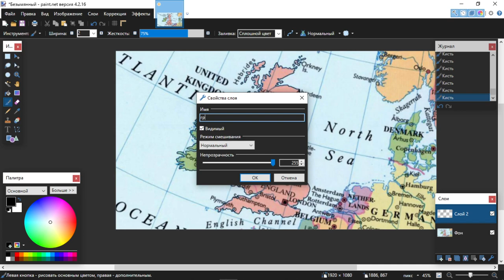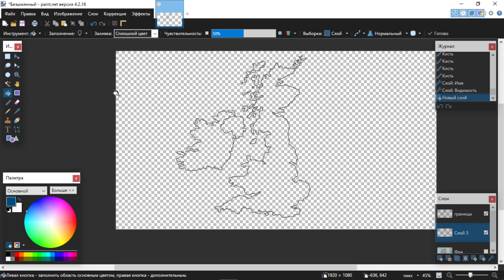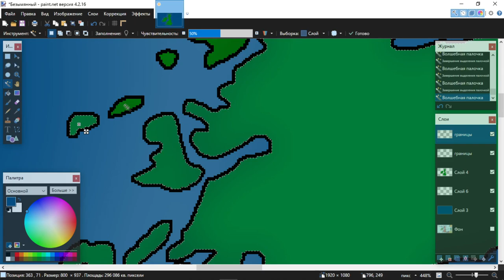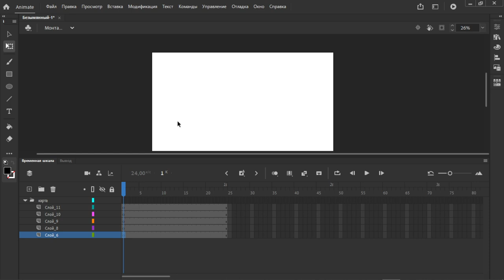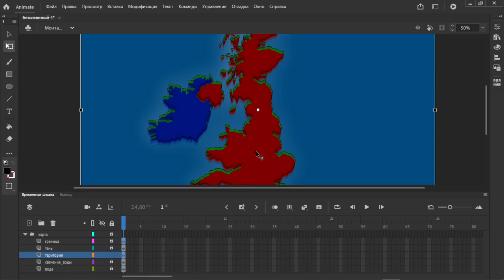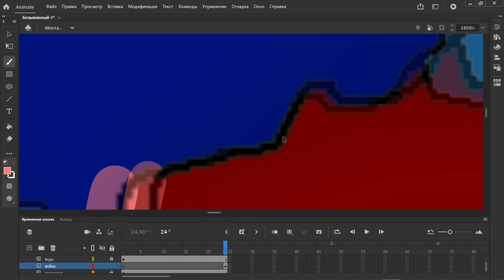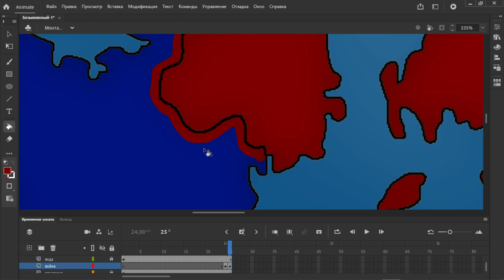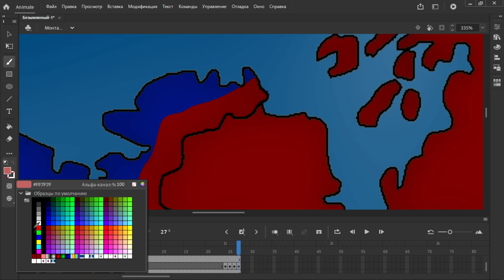Как анимировать маппинг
В этом видео мы научимся рисовать карту и в последствии делать анимацию войны.